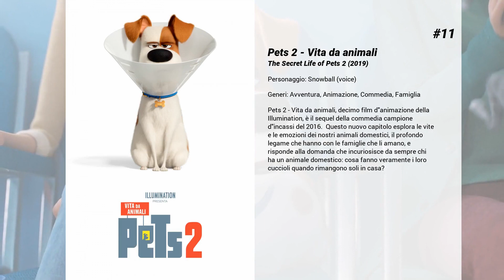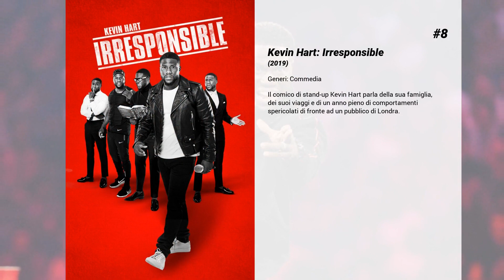I migliori film di Kevin Hart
15. La guerra dei sessi
Le diverse coppie già protagoniste di Think Like a Man (2012) tornano insieme per il matrimonio a Las Vegas di Candace e Michael. I piani degli amici per un weekend romantico vanno però a monte quando tra varie disavventure si ritrovano in situazioni che minacciano lo svolgersi del grande evento.

14. Un testimone in affitto
Doug, promesso sposo senza amici, si rivolge a Jimmy, un uomo che per lavoro fornisce "originali" testimoni a nolo. Ma prima o poi la verità verrà a galla...

13. Kevin Hart: What Now?
Il frenetico Kevin Hart si esibisce a Filadelfia e ironizza su fauna selvatica di periferia, short di jeans e sulla sottile arte di farla pagare al figlio di 7 anni. Indiavolato e straordinario, il grande comico Kevin Hart dà il massimo davanti a una sconfinata platea.

12. Fast & Furious - Hobbs & Shaw
In seguito al loro primo scontro in Fast & Furious 7 del 2015, tra Hobbs (Johnson), mastodontico veterano del dipartimento di polizia statunitense Diplomatic Security Service, e Shaw (Statham), emarginato fuorilegge ed ex agente scelto dell'esercito inglese, c'è sempre stato un forte scambio di provocazioni e scontri nel tentativo di farsi fuori a vicenda.  Ma quando Brixton (Idris Elba), un anarchico ciberneticamente e geneticamente potenziato, si trova in possesso di una minaccia biologica che potrebbe alterare il genere umano per sempre - ed ha la meglio contro una brillante ed impavida agente dell'MI6 (Vanessa Kirby, The Crown), nonché sorella di Shaw - i due acerrimi nemici dovranno unire le forze per annientare l'unico uomo che potrebbe dimostrarsi più duro di loro due.

11. Vita da animali
Pets 2 - Vita da animali, decimo film d'animazione della Illumination, è il sequel della commedia campione d'incassi del 2016.  Questo nuovo capitolo esplora le vite e le emozioni dei nostri animali domestici, il profondo legame che hanno con le famiglie che li amano, e risponde alla domanda che incuriosisce da sempre chi ha un animale domestico: cosa fanno veramente i loro cuccioli quando rimangono soli in casa?

10. Jumanji: Benvenuti nella giungla
Mentre si trovano in punizione a scuola, Spencer, Fridge, Bethany e Martha scoprono un vecchio videogioco, Jumanji. Non appena avviano la partita, i quattro si ritrovano catapultati nel videogame ambientato nella giungla, assumendo le sembianze dei rispettivi avatar. Quel che scoprono ben presto è che Jumanji non è semplicemente un gioco e dovranno affrontare la più pericolosa avventura della loro vita o resteranno intrappolati nel gioco per sempre.

9. Jumanji - The Next Level
In Jumanji: The Next Level la gang è tornata ma il gioco è cambiato. Rientrati in Jumanji per salvare uno dei loro, i giocatori scoprono che nulla è come avevano previsto. Per sopravvivere al gioco più pericoloso del mondo i protagonisti dovranno affrontare zone sconosciute e inesplorate: dagli aridi deserti fino alle montagne innevate.

8. Kevin Hart: Irresponsible
Il comico di stand-up Kevin Hart parla della sua famiglia, dei suoi viaggi e di un anno pieno di comportamenti spericolati di fronte ad un pubblico di Londra.

7. Kevin Hart: Let Me Explain
Tutto esaurito al Madison Square Garden per il comico Kevin Hart, nel suo tour mondiale "Let Me Explain". Mai sentito le difficoltà di un piccoletto che si trova a lottare con un uomo nudo? Apri bene le orecchie.

6. Think Like a Man
Sei amici, amanti del basket: Zeke, il tombeur de femmes, Michael, il cocco di mamma, Dominic, il sognatore, Jeremy, lo scapolo, Cedric, il divorziato e Bennet, il felicemente sposato. Quattro di loro, dovranno fare i conti con le rispettive compagne che stanno seguendo i preziosi consigli riportati in un volume dal titolo, "Act Like a Lady and Think Like a Man". Decisi a non lasciarsi raggirare, leggeranno il libro, che consiglia le donne a pensare come gli uomini...

5. Comedy Central Roast of Justin Bieber

4. Sempre amici
Tra Philip Lacasse, miliardario di Park Avenue rimasto paralizzato dopo un incidente, e Dell, piccolo criminale da poco tornato in libertà e alla disperata ricerca di un lavoro, nasce un'inaspettata amicizia. Appartenenti a mondi diversi, Philip e Dell formano presto un improbabile duo e, superando ogni differenze, imparano grazie al reciproco sostegno a vivere nuovamente.

3. Kevin Hart: I'm a Grown Little Man

2. Kevin Hart: Seriously Funny
Appena uscito da film come Superhero Movie e The 40 Year-Old Virgin, il...